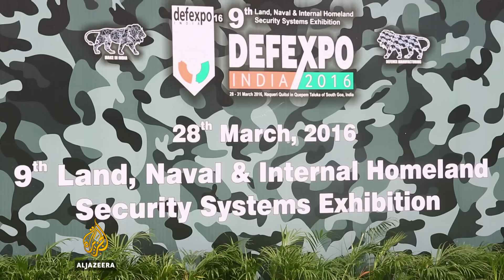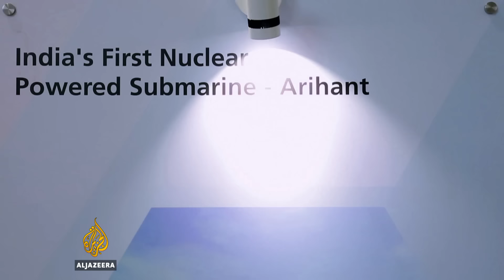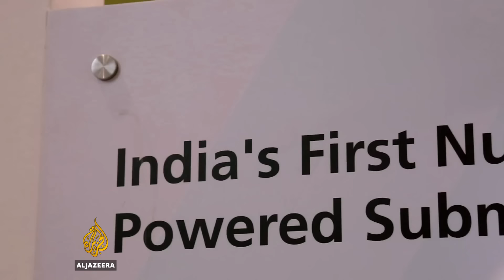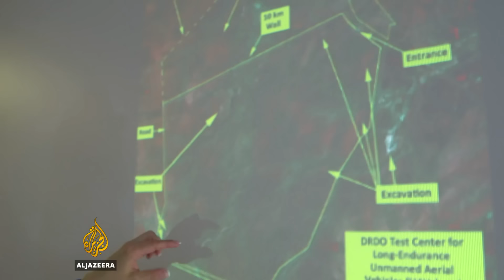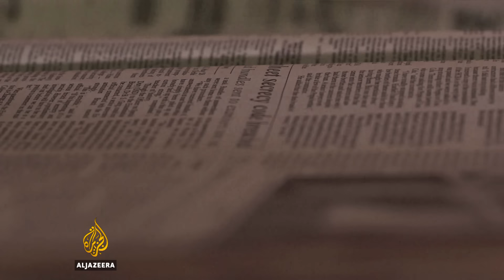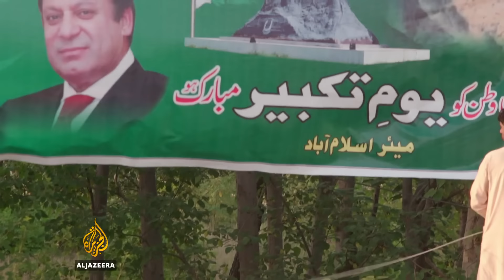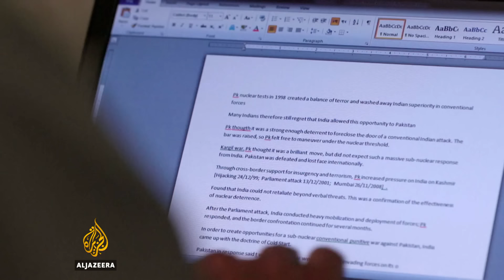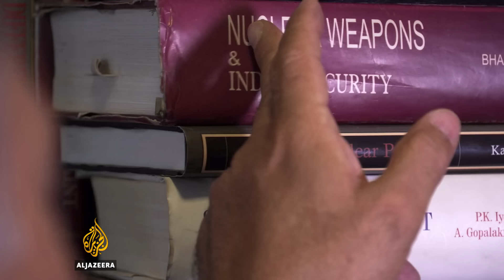🇮🇳 India's Nuclear Riddle | People & Power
Deep in the rural plains of southern India, a mysterious government construction project is under way. Some allege the site will be a top secret "nuclear city", designed to produce highly enriched uranium and allow the country to develop thermonuclear weapons - devices more than 1,000 times more powerful than those detonated over Hiroshima and Nagasaki towards the end of World War II.

In response, India's neighbour and decades-old foe Pakistan has vowed to keep pace and build its own equivalent programme, sparking fears that a new arms race is under way on the sub-continent - a race which could bring the region to the brink of thermonuclear war and threaten the lives and livelihoods of half of the world's population.

To find out what is really going on behind the walls of this secret site, People and Power sent Indian journalist Mandakini Gahlot to investigate.